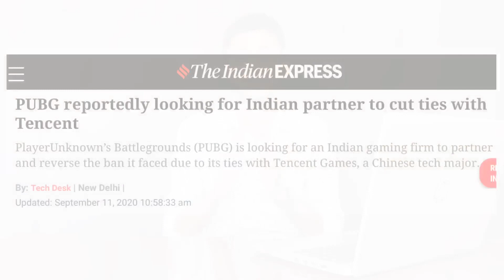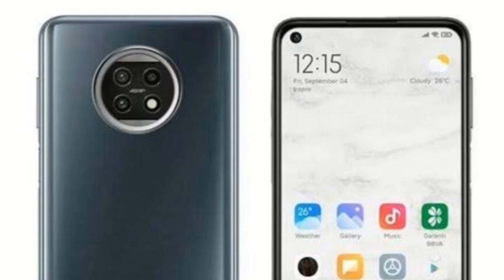PUBG Back In India | Pubg Wapis ayega | Pubg Mobile India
PUBG Comeback Ka Real Truth | Whatsapp Pay